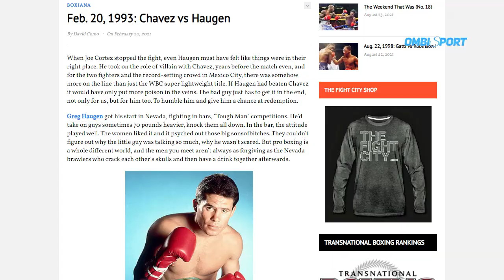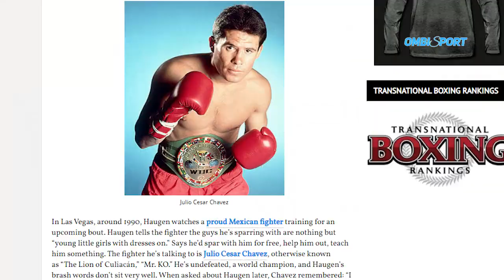Petinju SOMBONG Jadi BULAN-BULANAN Lawan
Terkadang ada saja petinju yang terlalu percaya diri dan sesumbar bahwa dirinya lebih hebat dari petinju lainnya.
Namun, di saat pertarungan dirinya seperti menjadi bulan-bulanan dan kalah KO karena tidak bisa mengimbangi pertarungan lawannya.